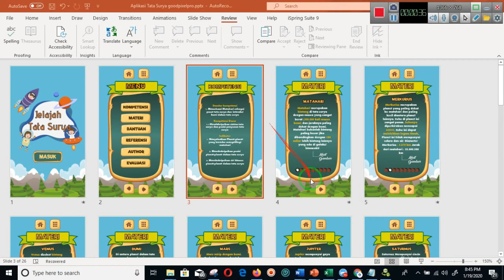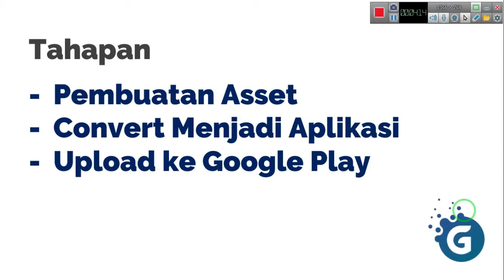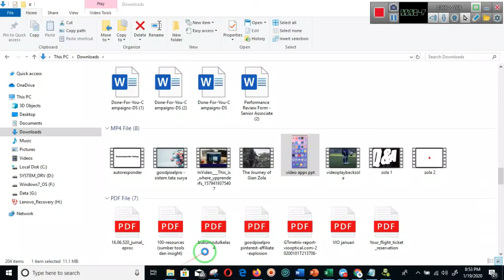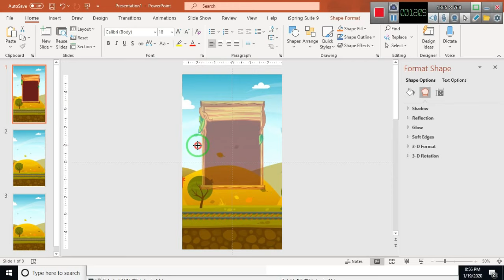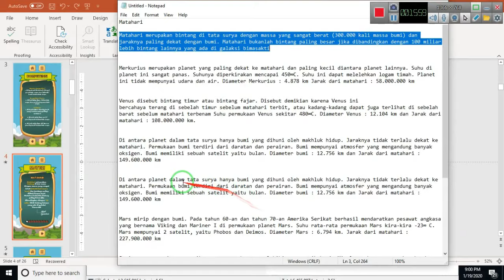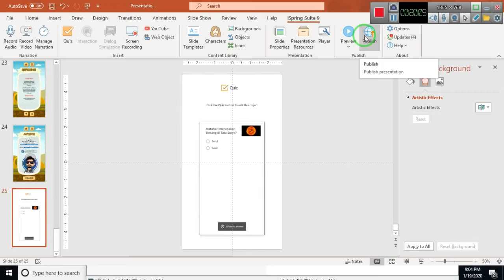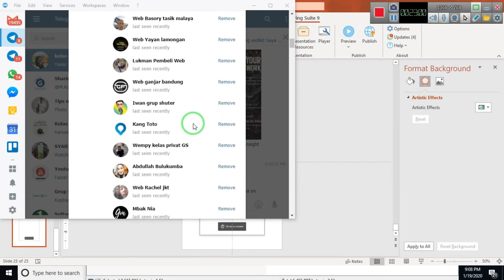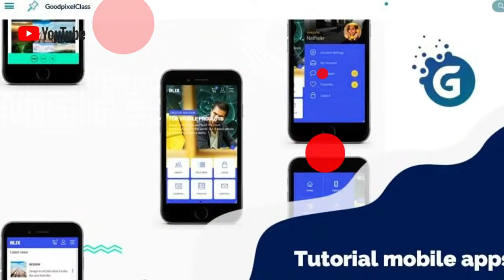Ajaib Membuat Aplikasi Android hanya Menggunakan Powerpoint saja - Goodpixelpro tutorial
Ajaib Membuat Aplikasi Android hanya Menggunakan Powerpoint saja - Goodpixelpro tutorial (buktikan hasilnya)

dan jika ingin bergabung di kelas privat goodpixelpro seperti 300 orang rekan2 imers yang lain sudah duluan bergabung dan mendapatkan insight2 keren dari goodpixelpro silahkan melalui link ini

tutorial ini merupakan tutorial powerpoint yang unik dan lain daripada yang lain karena mengajarkan bagaimana cara membuat aplikasi Android hanya menggunakan powerpoint saja, ya betul hanya menggunakan powerpoint,
silahkan ikuti dan  buktikan sendiri hasil nya